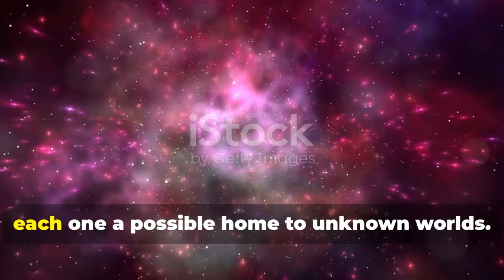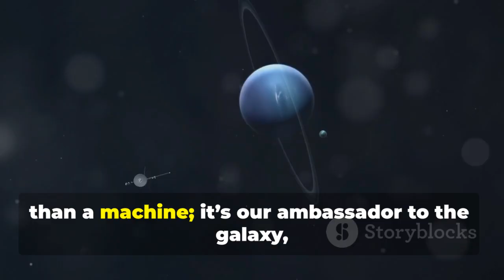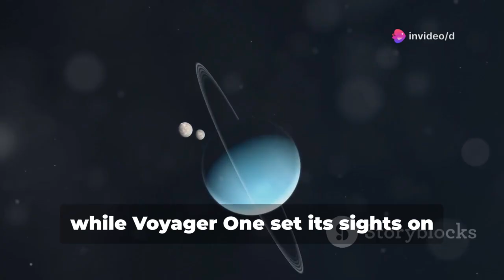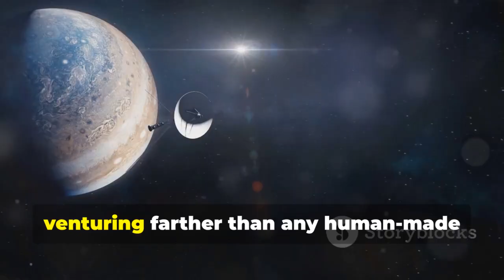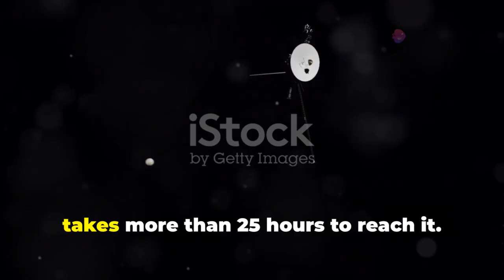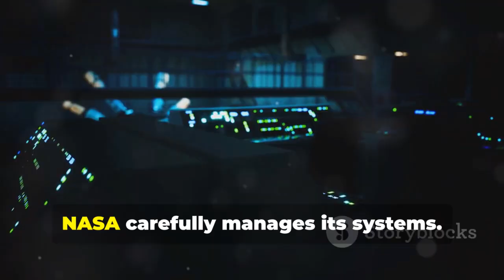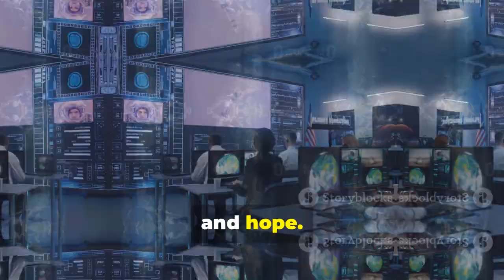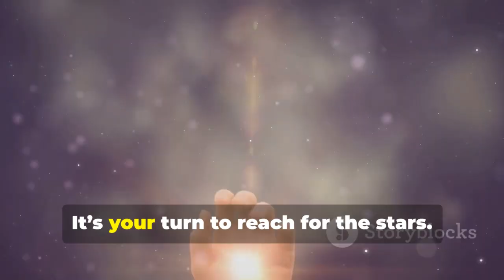Voyager 1 Breaks Through the Unknown… and Touches the Unimaginable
Voyager 1 has ventured beyond the boundaries of known space, entering realms once thought unimaginable. This historic milestone marks humanity’s farthest reach into the cosmos, opening new frontiers for exploration and discovery.